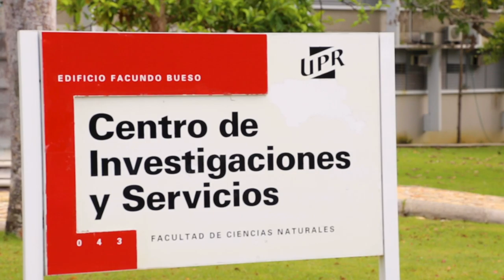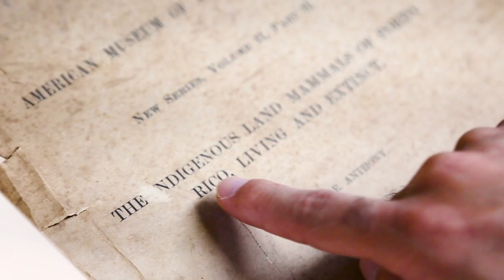Video promotion for the Zoology museum of the University of Puerto Rico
Promotion video for the Zoology museum of the University of Puerto Rico and all the services it provides.